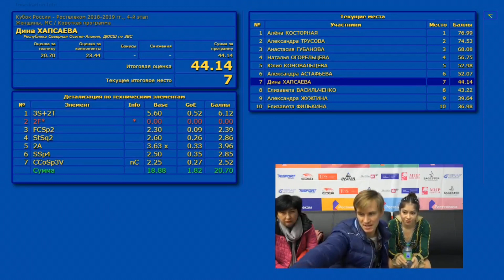Дина ХАПСАЕВА - Кубок России 4-й этап Жeнщины, MC - Кп - 9 ноябрь 2018